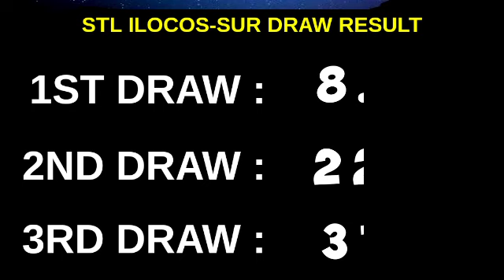3RD DRAW, STL ILOCOS SUR 7PM RESULT TODAY May 25, 2023 STL PARES EVENING DRAW RESULT